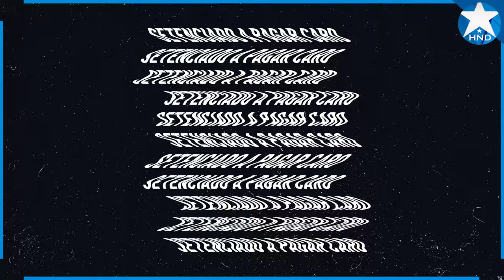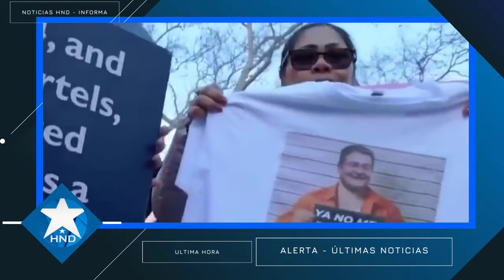Noticias Honduras 26 de marzo 2024, Ultimas Noticias Honduras 26 de marzo 2024, HONDURAS HOY